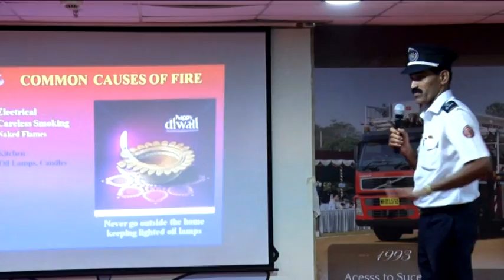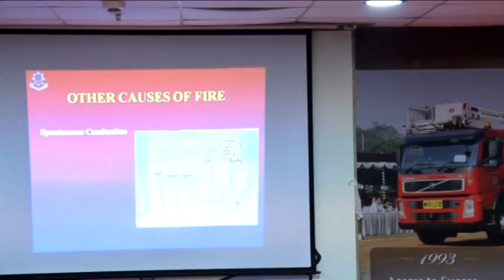Fire Marshal Training on 11th March 2019 Part 6